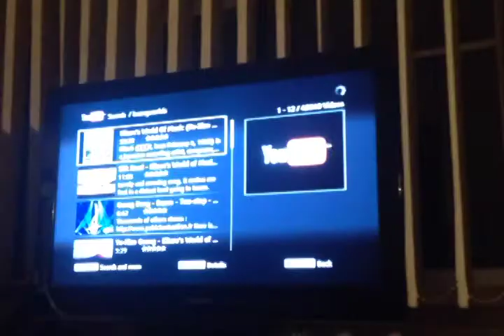Ep. 012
I complain about packing a lot before I go to bed. And then I turn 21 I guess.
2! days to go until I fly! ~_~

annieandthemotions

m8